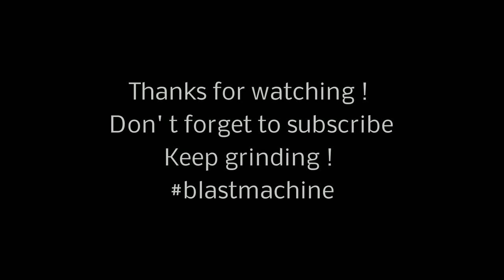Monument of misanthropy - Vegan homicide drum playthrough by Julien Helwin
Here is an other song from MOM that we are going to play live during the tour with Suffocation and Cattle decapitation !